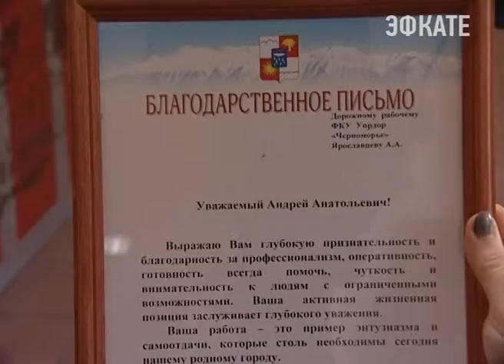В Сочи состоялось очередное заседание Совета по делам инвалидов. Новости Эфкате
Две олимпийские награды и благодарственное письмо. Сегодня Совет по делам инвалидов при главе города начался с поздравления.

Провела Совет по делам инвалидов заместитель главы города Ирина Романец. Она вручила только что пришедшие памятные олимпийские медали и грамоты за подписью президента страны председателю сочинского местной организации Всероссийского общества слепых Гаянэ Тавакалян и Деви Тамаришвили — председателю общественной организации инвалидов-колясочников Сочи «Возрождение». Обоим — за значительный вклад в подготовку и проведение Олимпийских и Паралимпийских Игр.

После вернулись к насущным темам. Совет по делам инвалидов рассматривал сегодня несколько проблемных вопросов. О доступности общественного транспорта для инвалидов по зрению. О восстановлении и замене тактильных плит на тротуарах, о консультативной помощи родителям, которые воспитывают детей с инвалидностью.

Сочи. Новости.
Телеканал Эфкате.